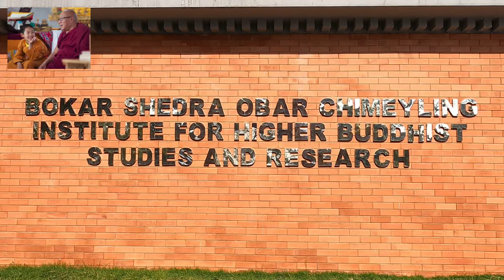Unbelievable and one of the most beautiful monastery ever | Main seat of Venerable Bokar Rinpoche